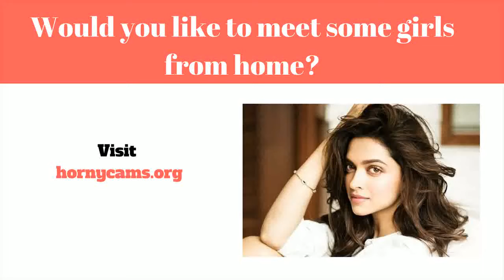Dating Nettsteder - Tannrens Anicura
Online dating sites (eller Online dating) er en teknik så at ukendte personer at lokalisere samt udsætte dem selv for dig til new personlige kontakter over nettet, normalt med formål med etablering privat, lidenskabelig, eller måske elskov interaktioner. En internet courting service er en virksomhed det giver certain systemer (typisk websteder samt programmer) for online dating sites ved brug af internetforbundne computersystemer samt  mobile enheder. Sådanne virksomheder give en bredt udvalg af unmoderated online dating tjenester, hvoraf de fleste|hvoraf mange|hvoraf nogle|flere heraf} være|er normalt|er generelt} profilbaserede.

Online dating sites løsninger aktiver brugere at få konto også posting personlige data såsom (dog , ikke begrænset til) Alder, køn|sex|erotisk} positionering, stedet, og se. Flertallet af løsninger yderligere desuden} fremme mennesker for at give fotos eller måske videoklip deres konto. Hver brugerprofil er oprettet, medlemmer kan se på profiler vedrørende folk fra support, mens du bruger den synlige profil details at bestemme om eller ikke trigger kontakt med. Mest udbydere forsyning digital online messaging, while others supply ekstra companies såsom webcasts, på internettet chitchat, mobiltelefon talk (Voice over ip}, sammen med forums. Medlemmer kan begrænse deres særlige venskaber til område, eller måske de kan oprette for at starte dating for at møde ansigt til ansigt.

En fantastisk mangfoldighed af online online dating services i øjeblikket er tilgængelig. Nogle have a very vast konto base af forskellige mennesker søger mange forskellige typer af interaktioner. Nogle andre websteder fokus på ekstremt bestemt folketælling baseret på capabilities som bidraget forfølgelser, sted, religiøs tro, eller forhold type. Online dating services tjenester yderligere differ omfattende af deres indkomst channels. Nogle websteder er helt ingen omkostninger sammen med bestemmes af markedsføring for omsætning.

Visninger og også bruger online dating sites udbydere udover varier bredt. A august 2005 forskning af internetdata akkumuleret med Pew Net & United States Living Projekt fandt ud af det individer er mere tilbøjelige til at være udsat for meget sandsynligt at brug en online dating services service skulle de på internettet et større antal job, og meget mindre mere sandsynligt at brug denne type af assistance skal de være have tro på involvering andre personer. {Det er muligt|Det er muligt|Det vil være muligt|Du vil kunne how the indstilling af internet dating resonerer med nogle deltagere platform af din "markedsmetafor" hjælpe enkeltpersoner discover mulige kostumer, bruger styles og  funktionaliteter gør det let at hurtigt  browse og vælg information inden for en måde meget ligesom bare hvordan en bestemt muligvis søg en web-baseret butik. Under {denne|denne særlige|denne form for|denne specifikke] metafor, medlemmer af en given assistance may hver "shop" med hensyn til potential forbindelse elskere sammen med "sælge" selv expecting få en succes complement dating nettsteder - Posts Categorized: dating uten registrering i Tromso No Featured Image Dating Uten Registrering I Tromso

Download and stream Dating på Nett songs and albums, watch videos, see pictures, find tour dates, and keep up with all the news on PureVolume
Dating In Norway - If you feel lonely start chatting with good looking and interesting people
gratis dating nettsteder i norge.
dating nettsider.

beste dating sider.
Dating Uten Registrering Døsvika
no : Dating på nett hos Persontreff Finn single medlemmer med foto
 Many people tend to overlook these qualities, not just those who are dating in Norway, but all over the world
 Klikk deg inn her og få tilbud på Dating Uten Registrering Døsvika
Posts about dating på nett written by menardbhuggard4 Dating In Norway - If you are single and lonely, then this dating site is right for you because all the members are single and looking for relationship